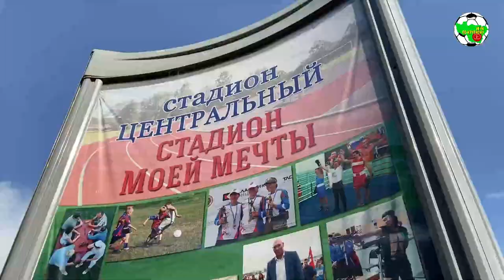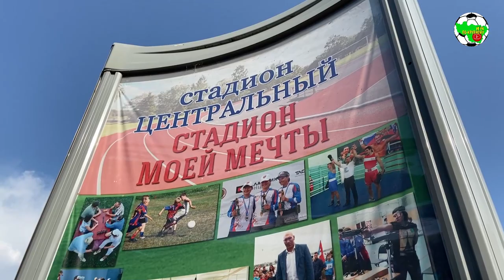Вымпел - Добрыня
Вторая группа
г.Гусь-Хрустальный, ст. "Центральный"

"Вымпел" (Гусь-Хрустальный район) 2:1 "Добрыня" (Владимир)